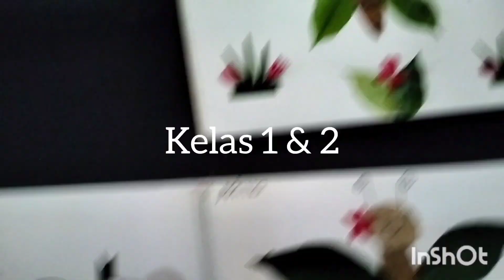Kolase Daun Fase A